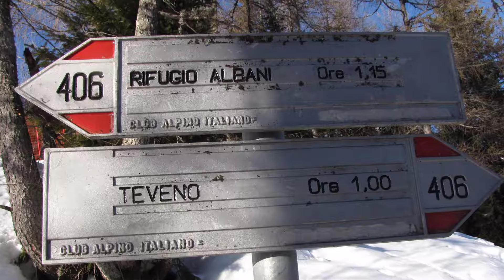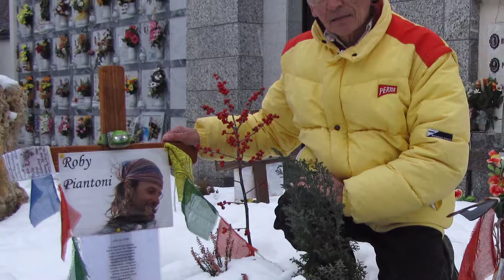Invernale in Pizzo di Petto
Salita invernale da Colere-Malga Polzone al Pizzo di Petto il 27 gennaio 2010